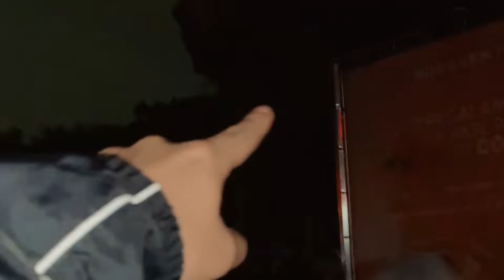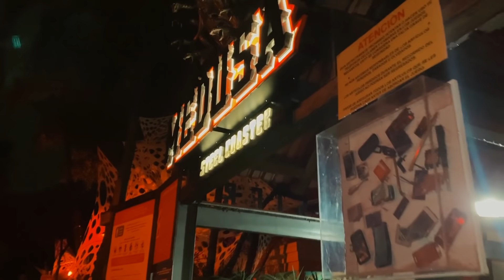NOS ASUSTAN EN SIX FLAGS | Luis Arredondo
Vinimos a que nos asusten jeje